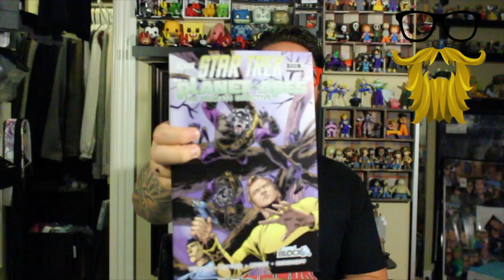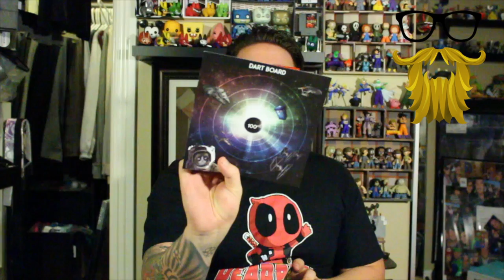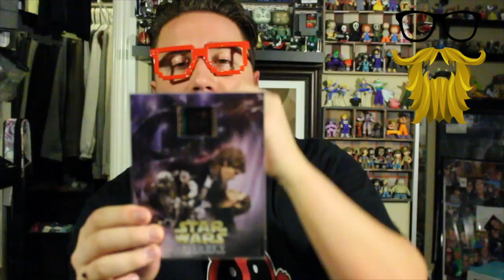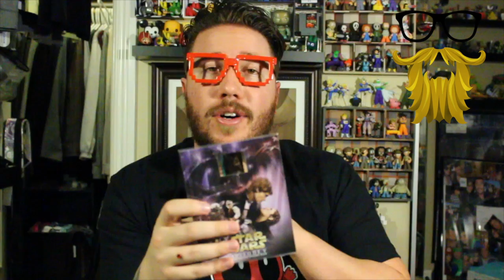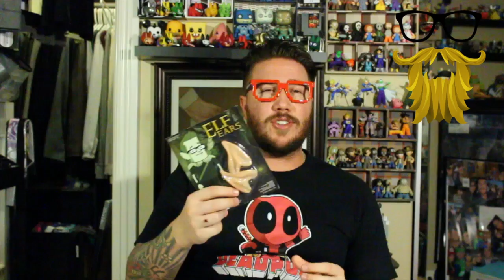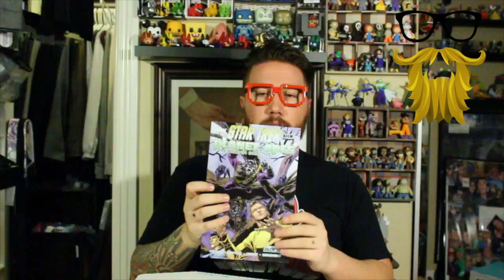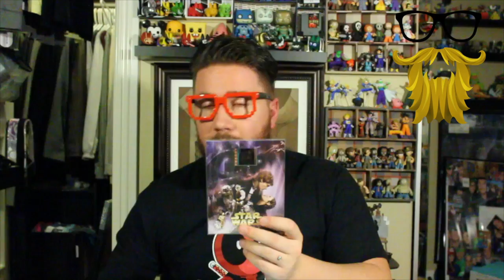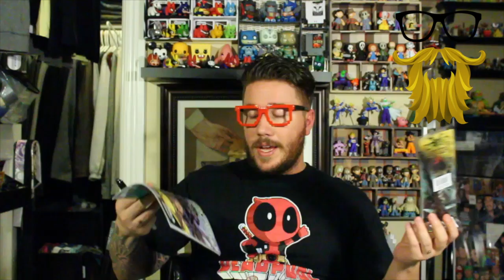Nerd Block Unboxing & Review!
This was the fourth video I recorded in one night...